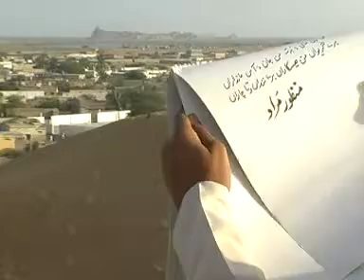Man Tara Data | Gulab Jumma | Vol 6 | Balochi Song | BalochiWorld